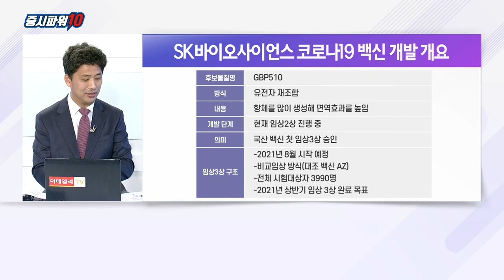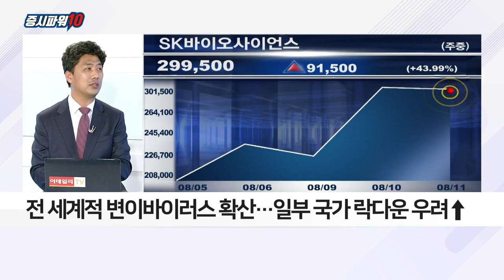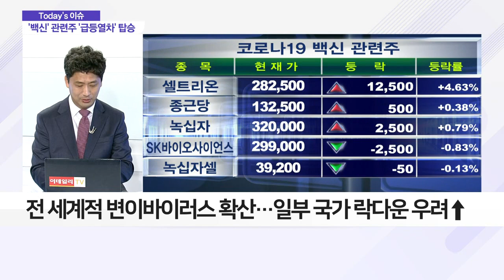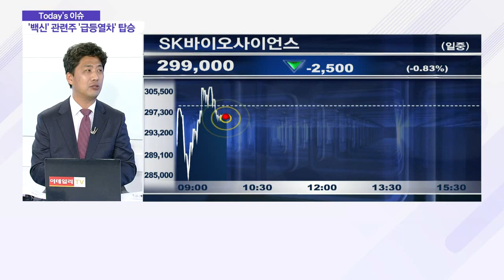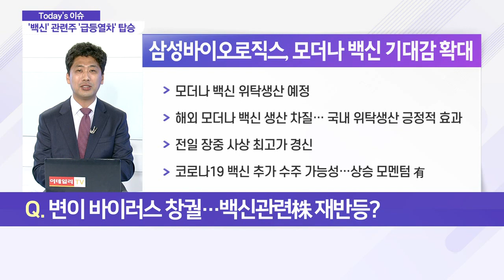SK바이오, 국산 백신 최초 3상 승인… 수혜 종목은?_이슈 파워 (20210811)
Q. 국산 코로나19 백신 첫 3상 승인… 수혜 종목은?
- 재조합 백신, 기존 백신 개발에 많이 활용
- 국내 코로나19 백신 자급화 첫 걸음

Q. 변이 바이러스 창궐… 백신 관련株 재반등?
- 전 세계적 변이 바이러스 확산… 일부 국가 락다운 우려↑
- 국내 보건의료연구원 "부스터샷 접종, 변이 바이러스에 효과"

Q. 제약·바이오주, 뜨거운 8월 보낼까?
- 삼성바이오로직스·서린바이오·진원생명과학 등 관심